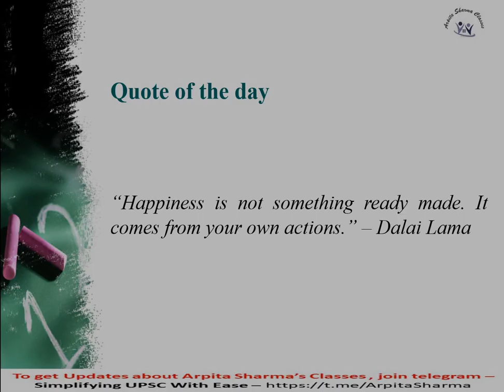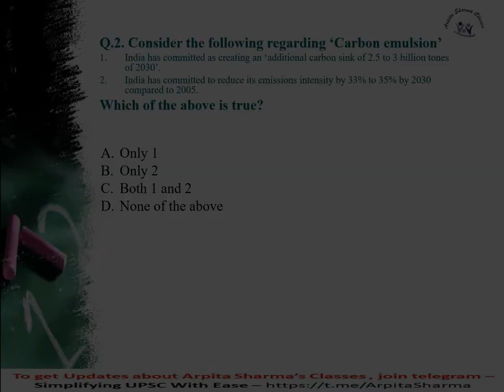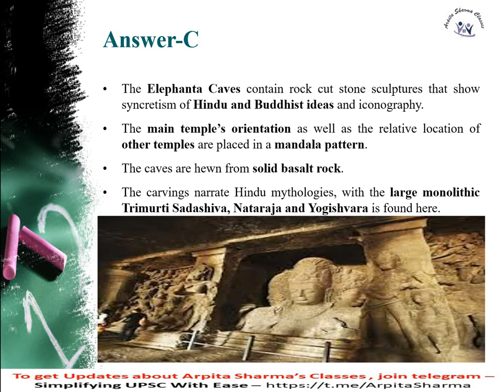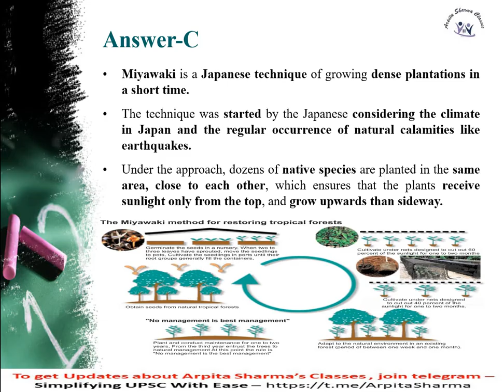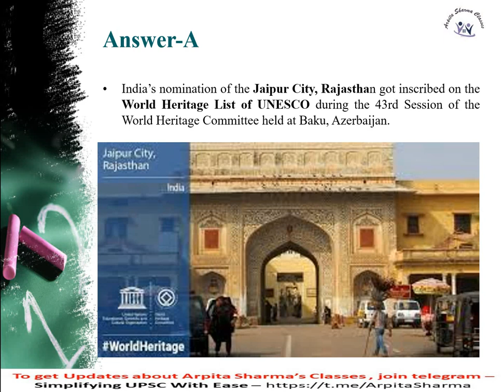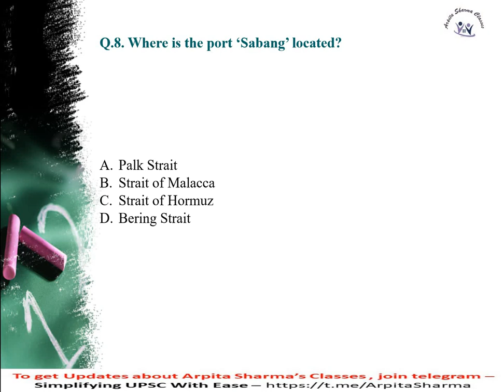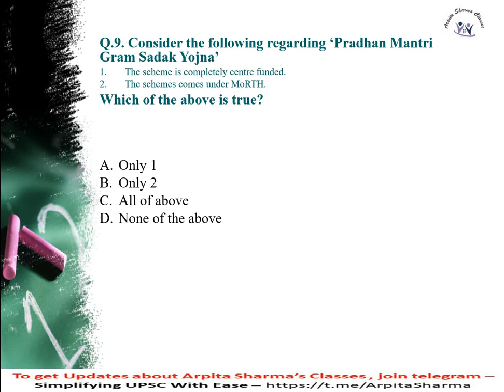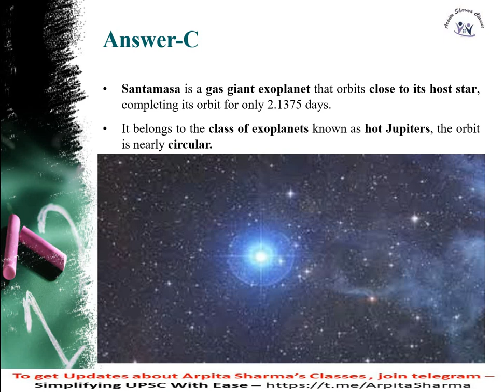Session 11 | Daily MCQs C.A | UPSC CSE | By Palak Soni ma'am